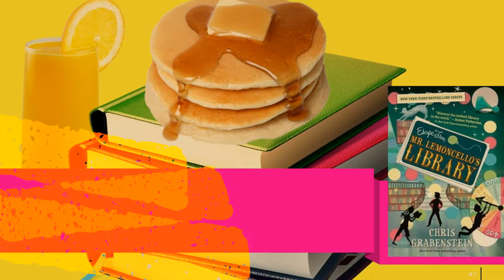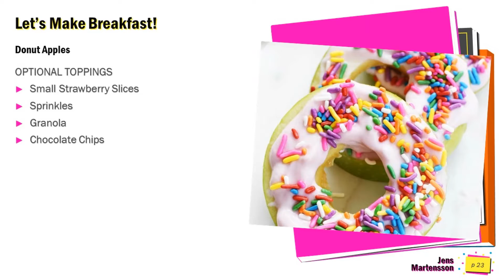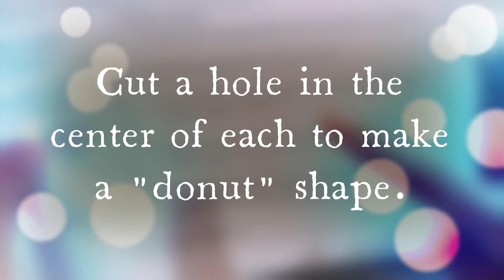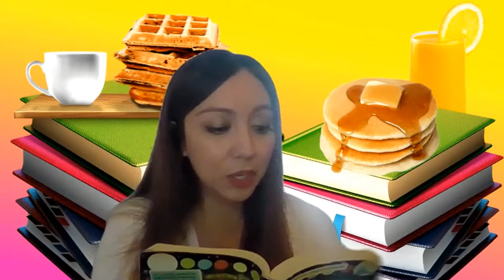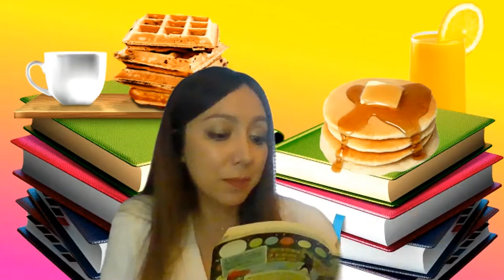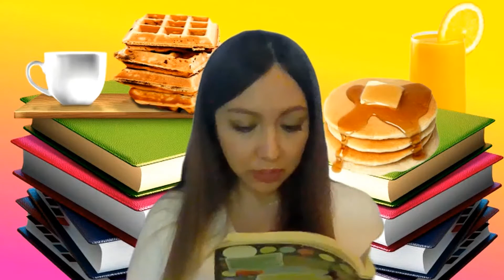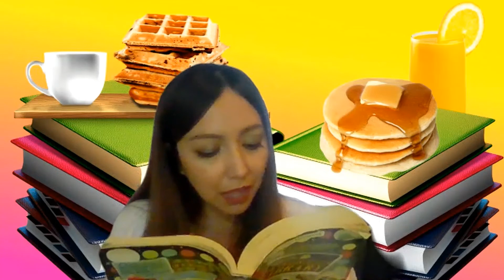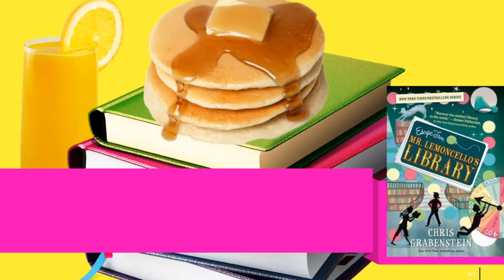Books & Breakfast Book Club Video 2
San Diego Public Library-READ/San Diego
Families for Literacy

Information and program content can be made available in alternative formats upon request.

Escape from Mr. Lemoncello's Library
by Chris Grabenstein
Publisher : Yearling; Reprint edition (June 24, 2014)